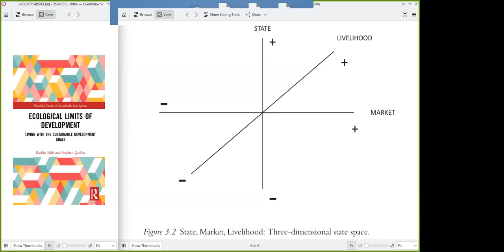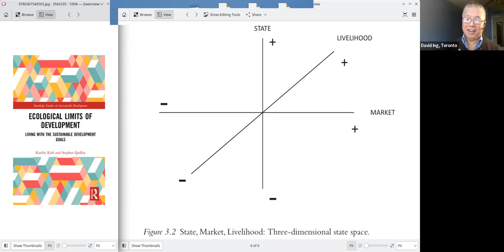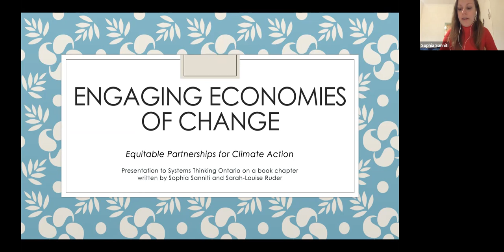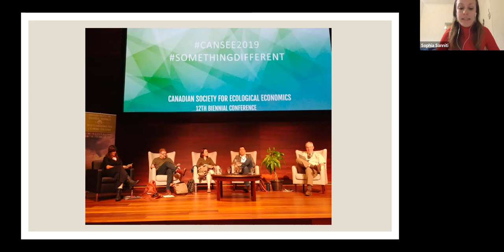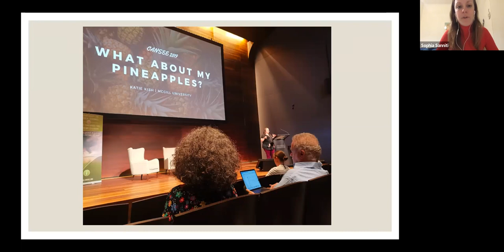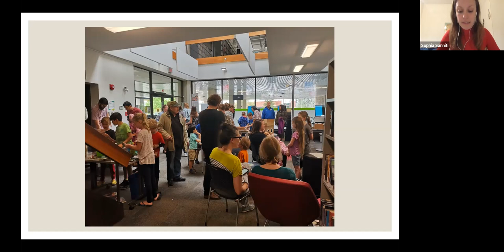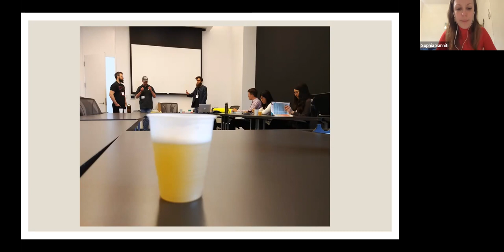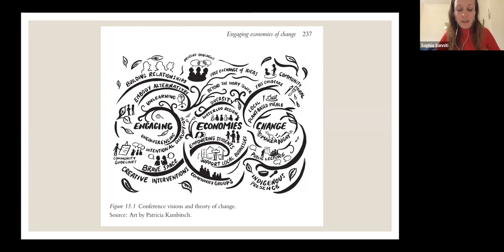Ecological Limits to Development: Living with the SDGs: Systems Thinking Ontario 2023-03-13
This session celebrates the open access release of The Ecological Limits to Development: Living with the Sustainable Development Goals!

Katie Kish and Stephen Quilley critique and reimagine the UN's Sustainable Development Goals.  The existing SDGs are challenged through perspectives of ecological economics and complexity thinking.  New goals that align more thoroughly to biophysical limits to growth are suggested.

Coauthors Sophia Sanniti and Kathryn Gwiazdon were invited to share about their chapters.

* Drawing on ideas from H.T. Odum, Herman Daly, Zigmunt Bauman, and many others, this book provides guiding research for a convergence between North and South that is bottom-up, household-centred, and predicated on a re-emerging domain of Livelihood.

## Suggested pre-reading:
Ecological Limits of Development: Living with the Sustainable Development Goals

Policy Options to a Radical Recovery | Economics for the Anthropocene is